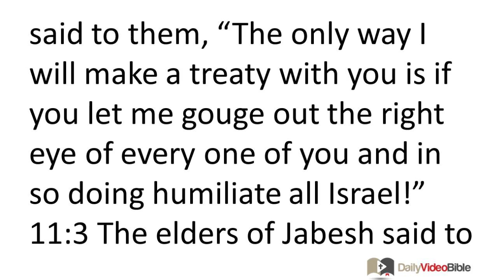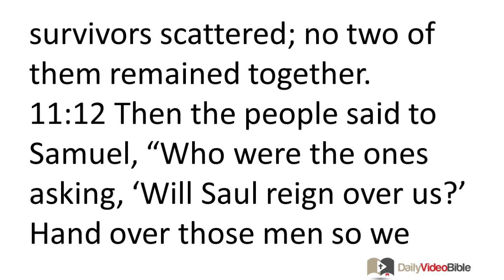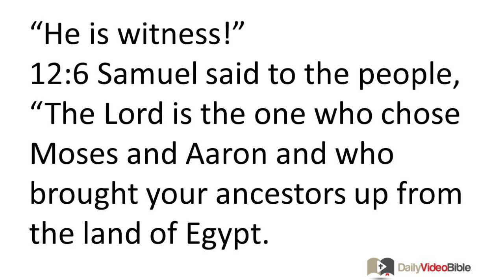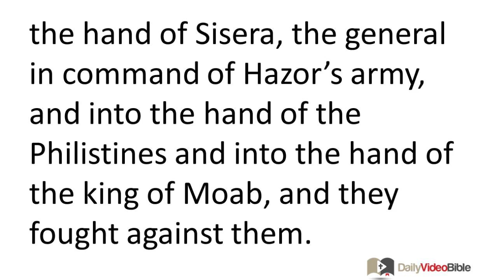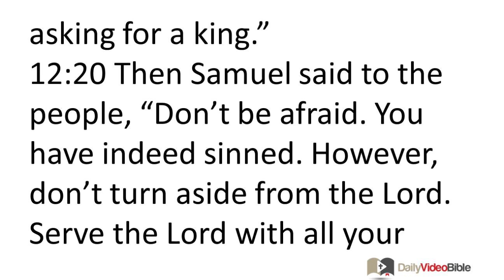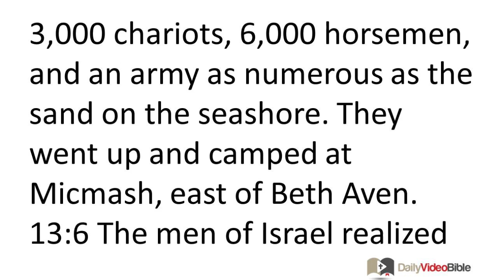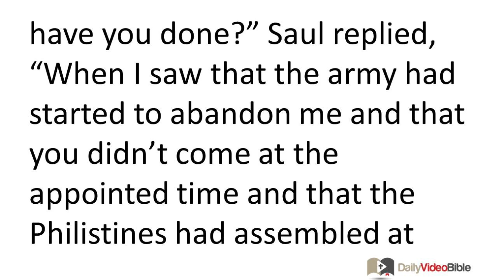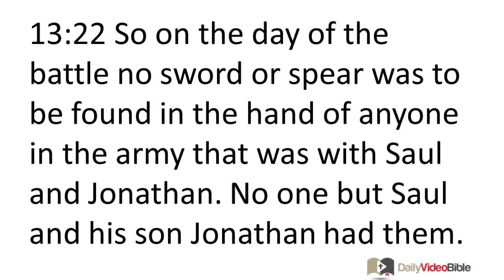May 2 1 Samuel 11 thru 13 Old Testament for the Daily Video Bible DVB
1 Samuel 11:12 - 12:11 - Saul Is Established as King
11:12 Then the people said to Samuel, "Who were the ones asking, 'Will Saul reign over us?' Hand over those men so we may execute them!" 11:13 But Saul said, "No one will be killed on this day. For today the LORD has given Israel a victory!" 11:14 Samuel said to the people, "Come on! Let's go to Gilgal and renew the kingship there." 11:15 So all the people went to Gilgal, where they established Saul as king in the LORD's presence. They offered up peace offerings there in the LORD's presence. Saul and all the Israelites were very happy.
12:1 Samuel said to all Israel, "I have done everything you requested. I have given you a king. 12:2 Now look! This king walks before you. As for me, I am old and gray, though my sons are here with you. I have walked before you from the time of my youth till the present day. 12:3 Here I am. Bring a charge against me before the LORD and before his chosen king. Whose ox have I taken? Whose donkey have I taken? Whom have I wronged? Whom have I op-pressed? From whose hand have I taken a bribe so that I would overlook something? Tell me, and I will return it to you!"
12:4 They replied, "You have not wronged us or oppressed us. You have not taken anything from the hand of anyone." 12:5 He said to them, "The LORD is witness against you, and his chosen king is witness this day, that you have not found any reason to accuse me." They said, "He is witness!"
12:6 Samuel said to the people, "The LORD is the one who chose Moses and Aaron and who brought your ancestors up from the land of Egypt. 12:7 Now take your positions, so I may confront you before the LORD regarding all the LORD's just actions toward you and your ancestors. 12:8 When Jacob entered Egypt, your ancestors cried out to the LORD. The LORD sent Moses and Aaron, and they led your ancestors out of Egypt and settled them in this place.
12:9 "But they forgot the LORD their God, so he gave them into the hand of Sisera, the general in command of Hazor's army, and into the hand of the Philistines and into the hand of the king of Moab, and they fought against them. 12:10 Then they cried out to the LORD and admitted, 'We have sinned, for we have forsaken the LORD and have served the Baals and the images of Ashtoreth. Now deliver us from the hand of our enemies so that we may serve you.' 12:11 So the LORD sent Jerub-Baal, Barak, Jephthah, and Samuel, and he delivered you from the hand of the enemies all around you, and you were able to live securely.